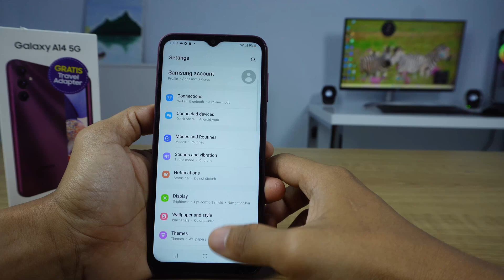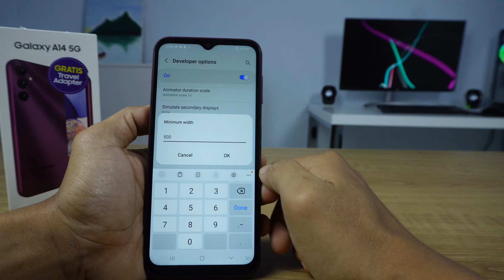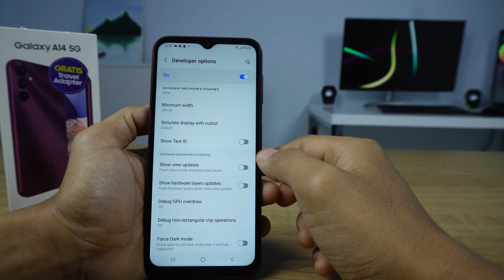How To Change DPI On Samsung Galaxy A14 A54 A34 A74 S23 And Other Samsung Android 13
Video about change DPI Samsung. We can change DPI or setting DPI on your Samsung Cellphones. Happy viewing this tutorials how to change DPI on Samsung Galaxy A14, Samsung Galaxy A54, Samsung Galaxy A34, Samsung Galaxy A74, Samsung Galaxy S23 and other Samsung Galaxy Android 13.